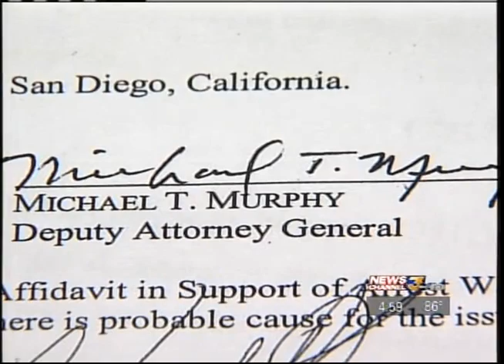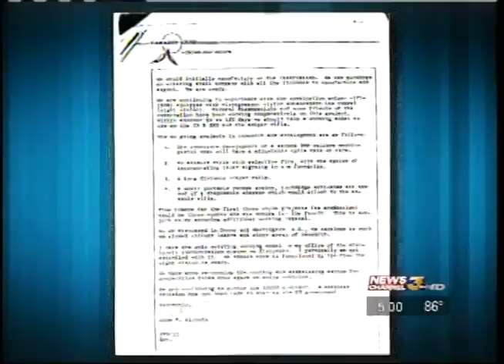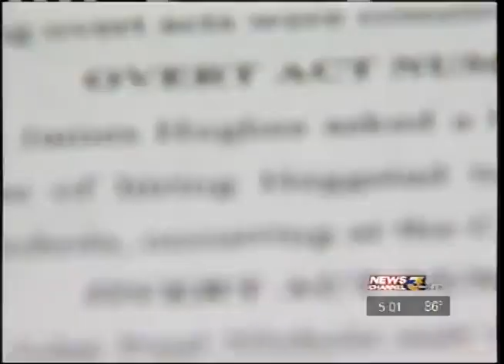Octopus Part 41: Glenn Hegstad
KESQ Reporter Nathan Baca shows the connections between Octopus Murder suspect Jimmy Hughes and businessman Glenn Hegstad.